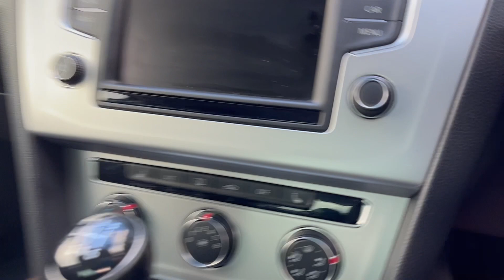Volkswagen Passat 2.0 TDI BlueMotion Tech SE Business (s/s) 4dr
We are extremely pleased to offer this 2016 Volkswagen Passat 2.0 TDI BlueMotion Tech SE Business (s/s) 4dr. Packed with an incredible spec with upwards of £2500 worth extras. Comes with a superb reversing camera that has multi angles and settings for different types of parking, front heated seats, dual zone air-con climate control, SAT-NAV, cruise control, Bluetooth connectivity, alloy wheels, spare wheel,  front and rear parking sensors, and so much more. We are a friendly and family run business that have served the Tyne Valley area since 1921. Plus we are highly rated by Auto Trader for our excellent customer service. If you have any questions at all please don't hesitate to get in touch.